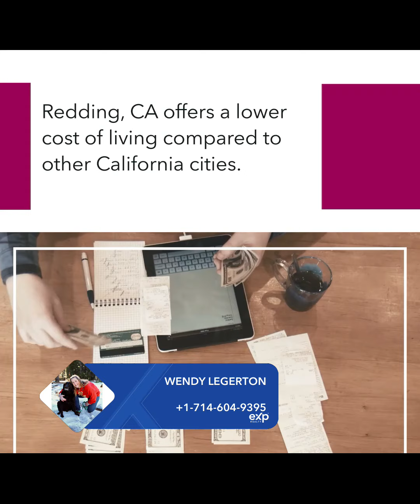Real Estate update for California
California Real Estate Market Information